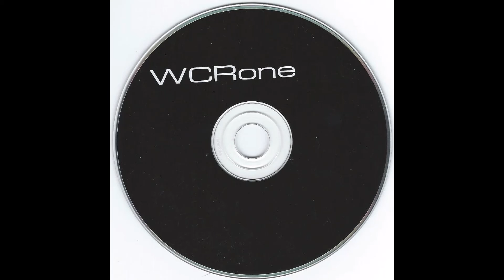Wormfood - "Oddio"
From the 1999 various artists compilation West Coast Reactor Issue 1.
Written and produced by Brad Rigney.